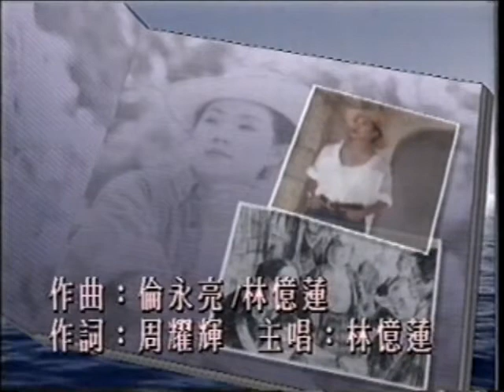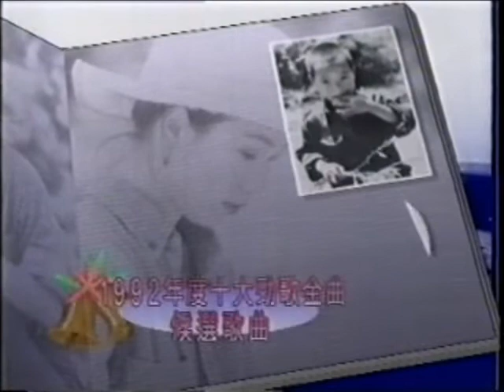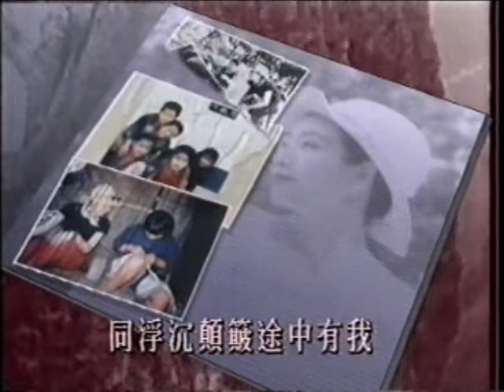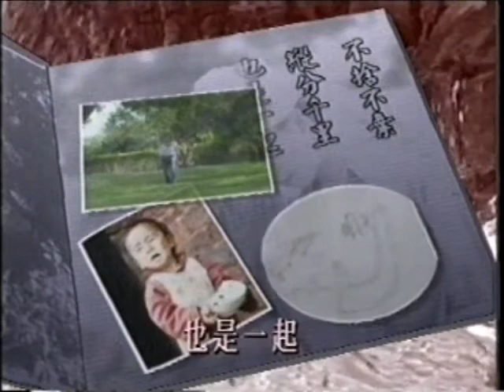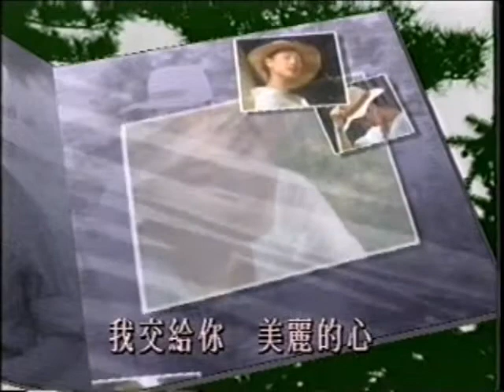MV-林憶蓮-不捨不棄